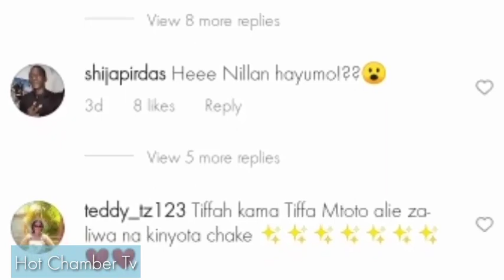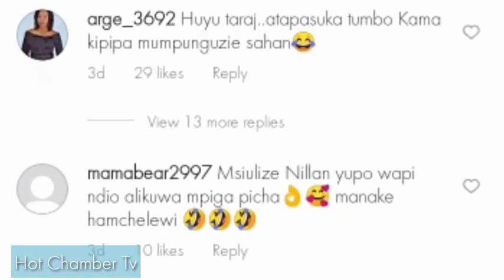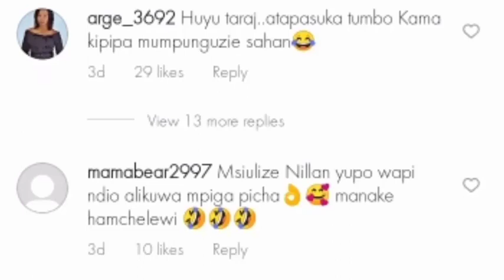PIGO! Kwa Mara Ya Kwanza Familia Ya Diamond Imeweka Wazi Nillan Sio Mtoto Wao, Mama Diamond Amepost